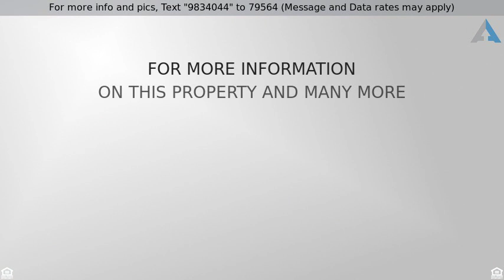Priced at $244,900 - 1128 S SABRINA, Mesa, AZ 85208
Well cared for 3 Bed + Den, 2 Bath home in desirable Parkwood Ranch! Eat in kitchen, screened in patio, backs to greenbelt. GREAT location near US60/202, schools, shopping, restaurants and medical center. New A/C and duct work. Newer kitchen appliances, including R/O system. Garage has apoxy coated floor with built in cabinets. Move in ready and priced to sell - don't miss it!